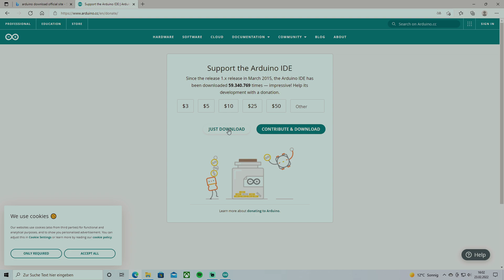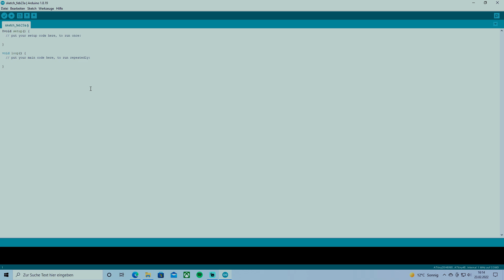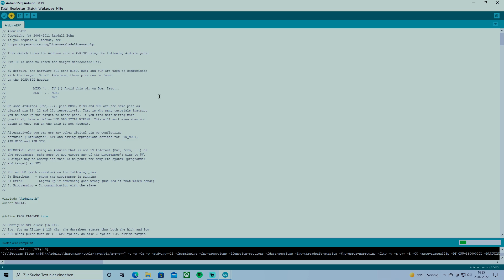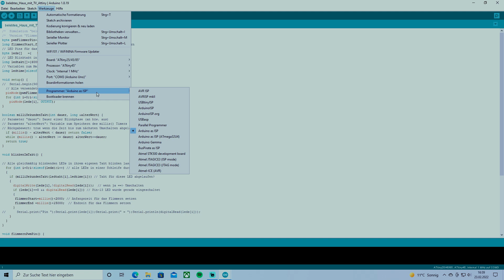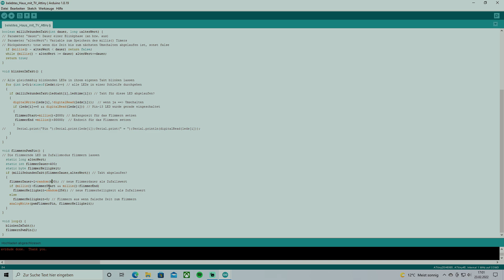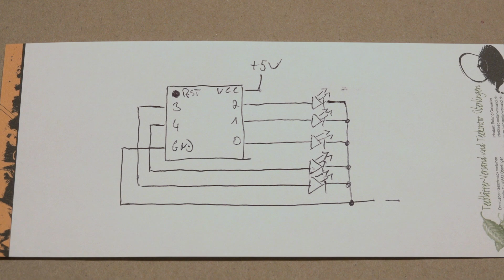Tutorial, belebtes Haus, für Arduino Einsteiger mit Attiny gesteuert, auf der Märklin M-Gleis Bahn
Meine einfache Haus Beleuchtungs Steuerung, günstige LEDs mit Arduino programmiert und Attiny gesteuert.
Meine ersten Erfahrungen mit dem Arduino und Attiny möchte ich hier weitergeben.

Die Produkte habe ich selbst gekauft und bezahlt und im Video verwendet.

LED Schlauch
Steckbord und Kabel
Attiny und Stecksockel

00:00 Einleitung
01:45 Bauteile
06:15 Arduino und Software
13:24 Test
15:04 Einbau Villa
17:13 Fazit